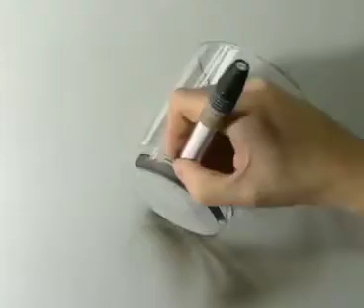drawing of a simple glass. 3d art